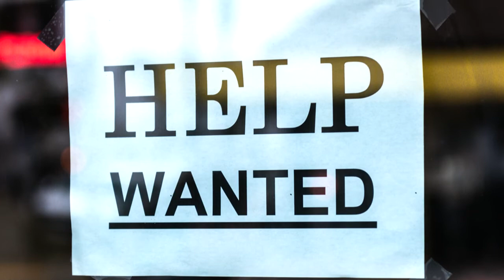Haunted House - The face in the window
When Sue saw what she did when she was working at a big country house, she knew she would never return again.

Written by Neil Kirby.

Narrated by Tony Scheinman.

Additional picture from Unsplash.com